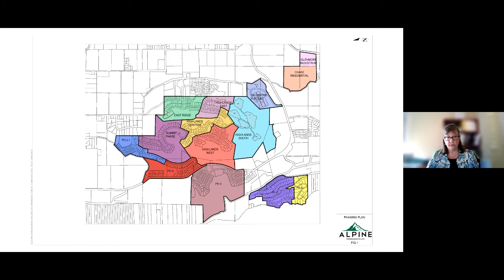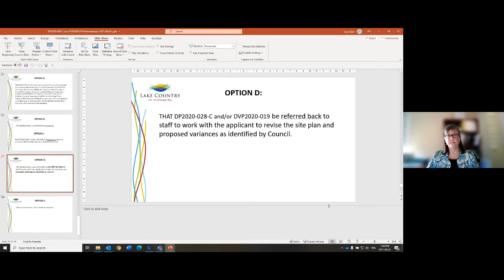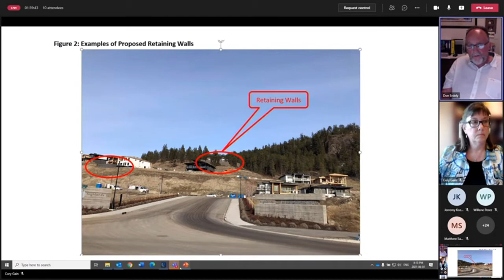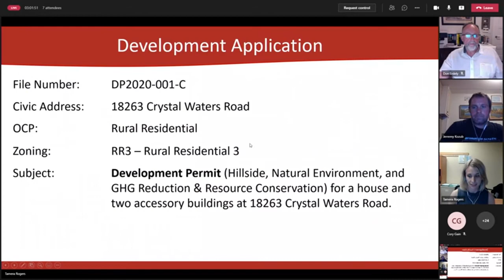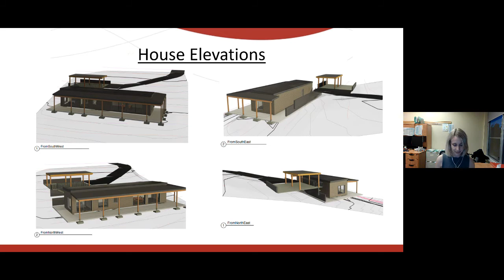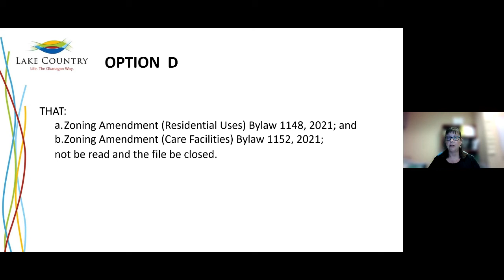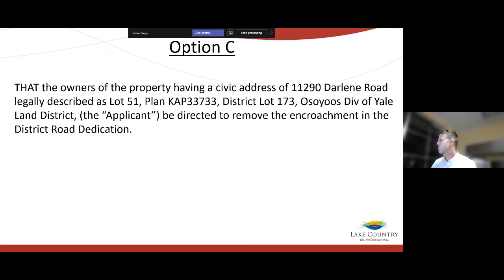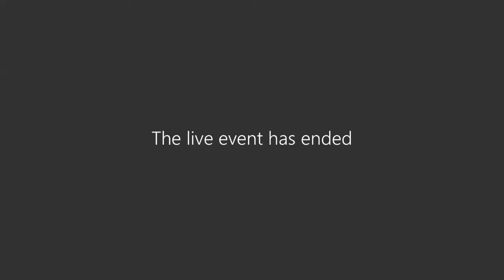Regular Council Meeting - June 1, 2021